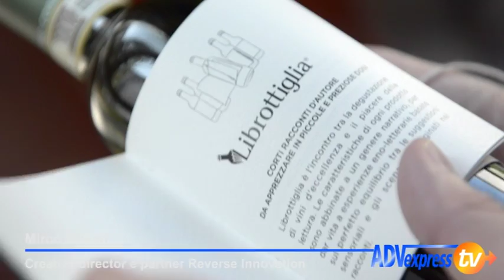Librottiglia, racconti d'autore da 'degustare', è il pluripremiato progetto di Reverse Innovation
Un vino da leggere o un libro da degustare? Entrambe le risposte sono corrette. Concepito e realizzato dall’agenzia Reverse Innovation assieme all’azienda vinicola Matteo Correggia, Librottiglia è l'incontro tra la degustazione di vini d’eccellenza e il piacere della lettura.

Le caratteristiche di ogni prodotto sono abbinate a un genere narrativo, per dar vita a esperienze eno-letterarie basate sul perfetto equilibrio tra le suggestioni sensoriali e gli scenari immaginati nei racconti.

Un'idea di successo che ha già vinto sette premi di design: Red Dot Communication Award, Core 77, The Dieline, Creativity International Design Awards, Brand Identity Grand Prix, One More Pack e Press, Outdoor & Promotion Key Award.

Come ha spiegato ai nostri microfoni il Partner e Creative Director di Reverse Innovation Mirco Onesti: "le idee semplici sono le più apprezzate dal pubblico". E proprio per arrivare al grande pubblico, il progetto nasce con una forte vocazione digitale. "A parte i canali tradizionali, ci siamo focalizzati sull'e-commerce ideando prima di tutto un sito dedicato dove l'utente può trovare tutte le informazioni necessarie fino ad arrivare all'acquisto da effettuarsi nell'apposita sezione di e-shop".

Nel 2016 l'agenzia specializzata in design innovativo, si è dedicata a progetti principalmente food che andranno a scaffale il prossimo anno. Mentre, ci rivela l'account executive Annalisa Gatti: "Quest'anno abbiamo apprezzato il successo di progetti di pack design da noi realizzati nel 2015 quali ad esempio Cucciolone Algida, di cui abbiamo anche ideato contenuti e illustrazioni, o ancora Viennetta Algida che ci ha affidato il design dell'intera gamma."

Per Mirco Onesti "le aziende stanno cavalcando un trend comunicativo che è quello di veicolare il concetto di artigianalità anche per i prodotti mass market. Da qui la sfida per riuscire ad evolvere in maniera propositiva creando nuovi codici che possano innovare e dare respiro a un mercato saturo di proposte e che necessita di nuovi stimoli".

Entrando più nel dettaglio di Librottiglia, tre autori sono stati coinvolti in questa raccolta di piccole ed emozionanti storie che accompagnano la selezione di vini. La cantautrice Patrizia Laquidara firma “La Rana nella Pancia”, una favola intrigante adatta alla personalità non comune del rosso Anthos, un brachetto secco dal sorprendente bouquet dolce. “Ti amo. Dimenticami”, di Regina Nadaes Marques, scrittrice e produttore culturale, è la storia di un amore che cambia la vita, intensa come il nebbiolo rosso rubino del Roero. “L’omicidio”, di Danilo Zanelli, giornalista e autore satirico, è un giallo venato di humour che s'intona con “lo spirito” fresco e leggero del bianco Roero Arneis.

Librottiglia si distingue per l’originale “label book”: un piccolo ed elegante libro che funge da etichetta frontale della bottiglia. Il design grafico si concentra su uno stile minimale, moderno e al tempo stesso sorprendente. La copertina di ogni racconto è illustrata con un’immagine iconica che lo caratterizza. Un cordino crea un rituale nell’apertura e nella chiusura del libretto e stabilisce un “filo conduttore” che rafforza l’identità coordinata della linea di prodotti. Una carta materica è stata usata per dare enfasi anche all’aspetto tattile dell’esperienza.

Il formato speciale da 375ml è stato scelto come contenitore ideale per esprimere il concetto del progetto: un breve racconto da leggere mentre si sorseggia con gusto un vino d’eccellenza.

Librottiglia propone un dialogo con un pubblico che aspira ad un prodotto da collezionare: appassionati di vino e letteratura, interessati ad immergersi in un’esperienza completa in un breve spazio di tempo da dedicare a se stessi.

“Al giorno d’oggi leggiamo libri su computer, tablet e telefonini. E perché non su una bottiglia di vino?”  questa la riflessione del team creativo di Reverse Innovation. “Dopo anni di dibattito tra analogico e digitale, spostiamo volentieri l’attenzione su enologico versus digitale!”

Credits Librottiglia:
Agenzia:  Reverse Innovation
Innovation Concept:  Mirco Onesti
Art Director:  Mirco Onesti
Graphic Designer:  Michela De Nicolis
Fotografi:  Francesco Zanet, Studio Effe
Relationship  Coordinator: Paula Acosta
Cliente:  Matteo Correggia
Autori: Patrizia Laquidara, Danilo Zanelli, Regina Nadaes Marques